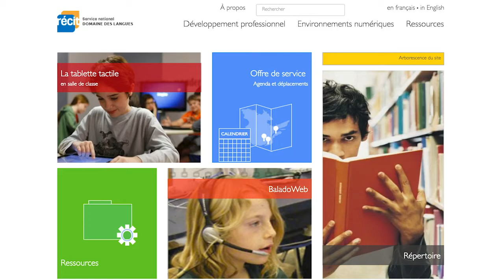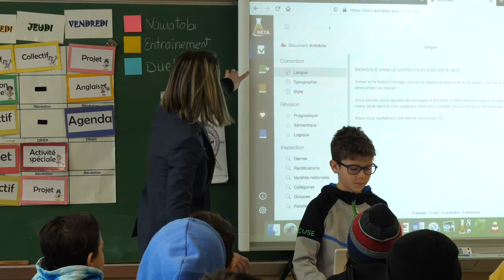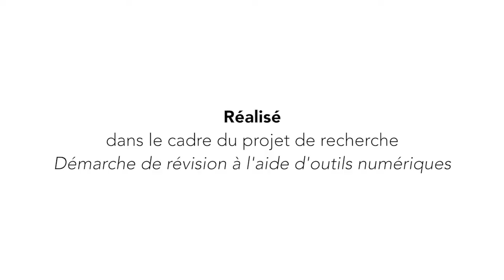5. Conseils des enseignantes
Dans cette vidéo, les enseignantes donnent leurs  conseils  pour implanter un code d'autocorrection numérique avec les élèves.